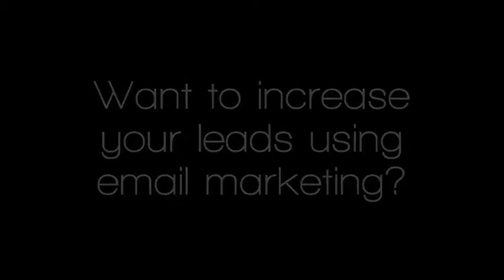Internet Marketing Testimonial for e-bob of Leeds & Wakefield by Chris Allcoat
Internet marketing testimonial by Chris Allcoat of Chris explains that added value is found with bobs offering due to the preparation & research invested even prior to a visit with the client.
With SEO & PPC marketing it is vital to show the potential client that you have some idea of their market, and the performance of their business especially against their main competitors. Effective Internet marketing includes quality research & an understanding of a clients products & services.View more video testimonials